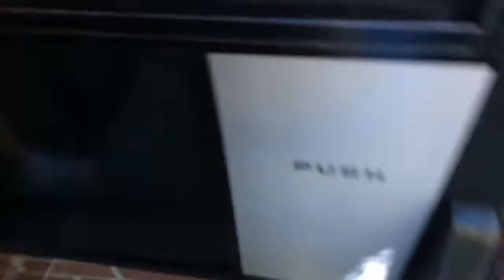WE MESSED UP...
Hey guys, so I wanted to start something new which was vlogging. Just to give you guys an insight of what fun things I am doing and a way to provide that into entertainment. It's a fun thing to do to be honest. Hoping to do more, and more of other vids, like my football ones as well.

SPECIAL THANKS TO EVERYONE ELSE FOR BEING APART OF THIS DAY. REALLY FUN DAY, GLAD TO HAVE SPENT THE TIME AND DOCUMENT IT FOR Y'ALL.